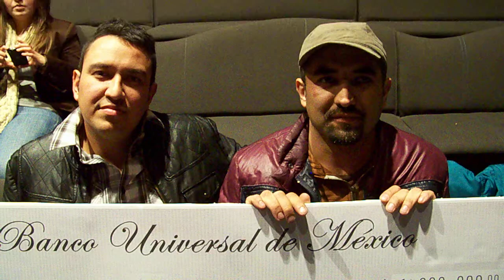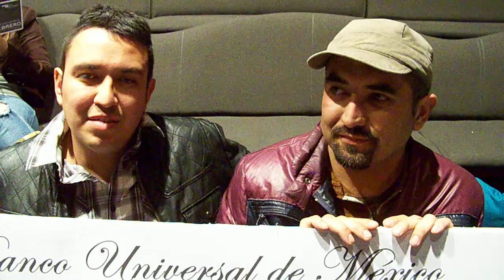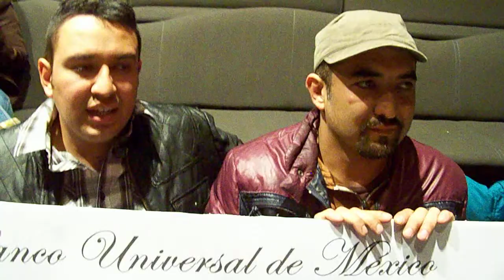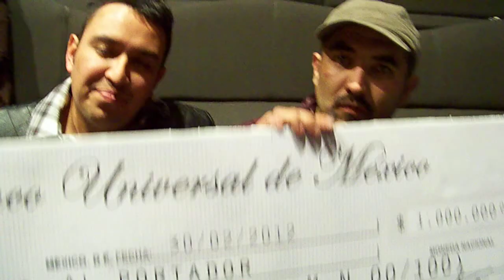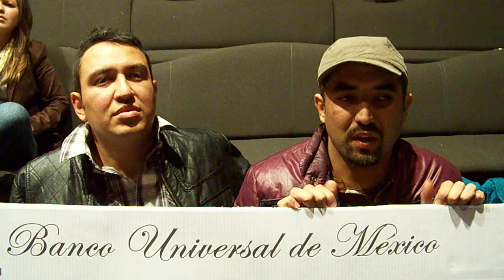ImproSport.MOV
Una nueva versión de la Impro Lucha, ahora se llama Impro Sport, a manera de Reality Show.